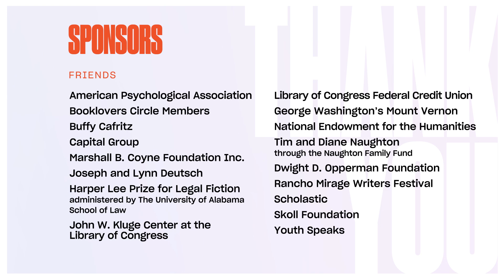M.T. Anderson and Jo Rioux: 2020 National Book Festival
An Atlantis-like city from Celtic legend is the setting of "The Daughters of Ys" (First Second), a graphic novel fantasy from National Book Award winner M.T. Anderson and collaborating artist Jo Rioux.